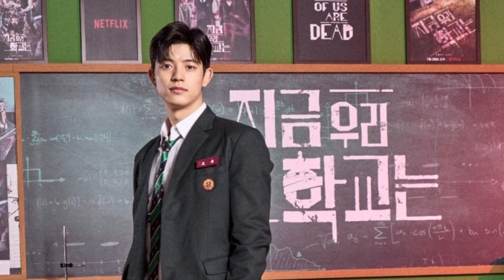ALL OF US ARE DEAD : LA FIN EXPLIQUÉE !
All Of Us Or Dead ! Cette nouvelle série nous cache déjà pleins de secrets, que signifie la fin de cette première saison ? On va voir ça dans cette vidéo !

Bonne vidéo ! ✌

- 37 580